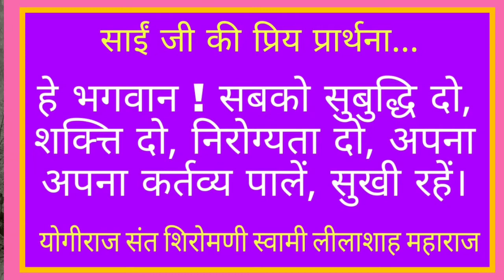Swami Lilashah Satsang | E 28 | कल्याण मार्ग | Sindhi News & Views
स्वामी लीलाशाह सत्संग हर रविवार सुबह 11 बजे अवश्य देखें । सिंधी न्यूज़ एन्ड व्यूज़ चैनल के द्वारा हर रविवार को सुबह 11 बजे सत्संग का वीडियो पोस्ट किया जाएगा उस वीडियो में स्वामी जी ने जो सत्संग किया है वह इस वक़्त प्रिंटेड फ़ॉर्मेट में उपलब्ध है वही सत्संग हम ऑडियो एयर वीडियो के फ़ॉर्मेट में उपलब्ध कराएंगे। 60 और 70 के दशक में स्वामी जी ने जो सत्संग किये उन सत्संगों को संग्रहित करके ग्रंथ बनाया गया। इस वक़्त डिजिटल फ़ॉर्मेट में हम वही सत्संग एपिसोड वाइज़ बनाकर प्रसिद्ध करने की कोशिश कर रहे है

आशा है कि आपको यह कार्य जरूर पसंद आएगा। आप अपनी कॉमेंट्स और सुझाव हमे हमारे नंबर 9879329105 पर वॉट्सएप्प करके भेज सकते है।

सद्गुरु स्वामी लीलाशाह जी महाराज की जय
जय रामजी की